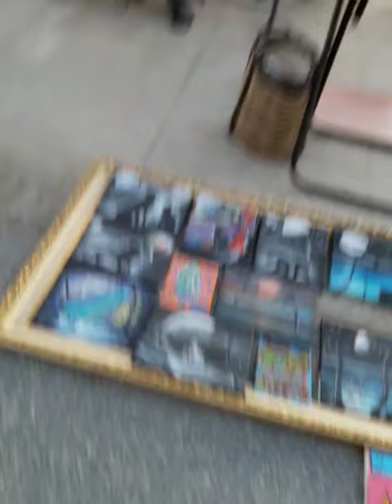Art Gallery Venice Beach boardwalk street artists